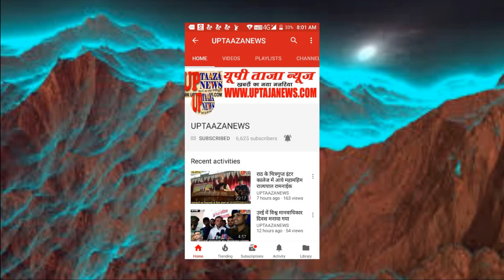राठ में गोल्ड लोन कंपनी ने 18 लाख की धोखाधड़ी